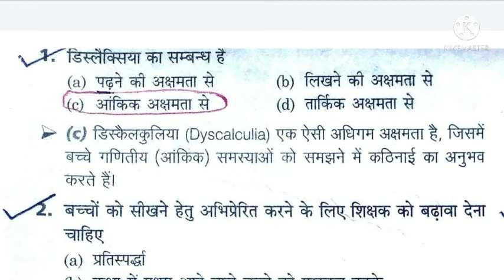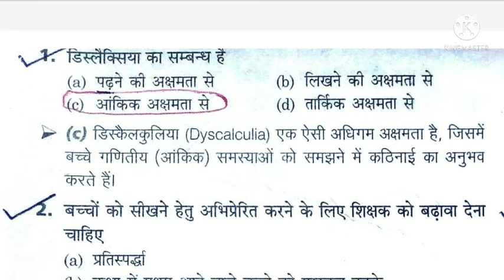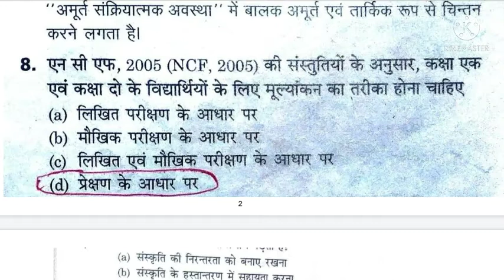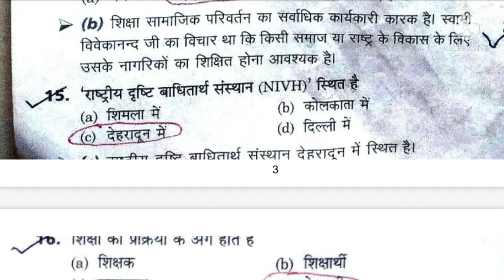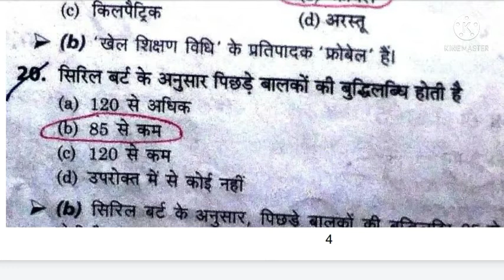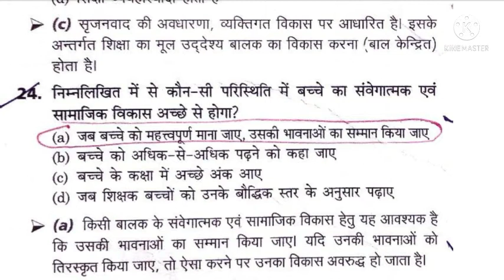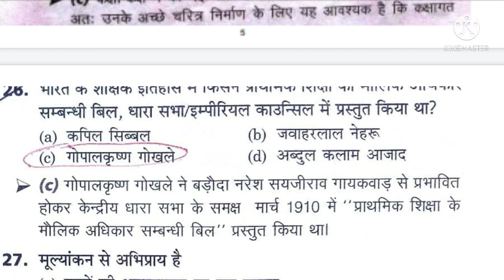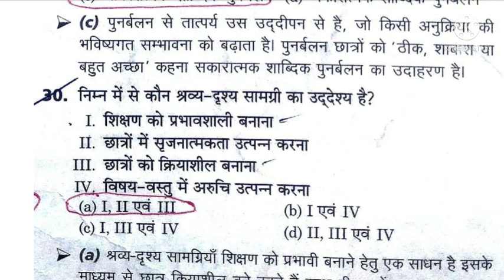CDP practice - 3||बाल विकास और शिक्षणशास्त्र)||CTET,CGTET,UPTET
ctet 2020,
growth & development,
piaget vygotsky kohlberg theories,
ncf 2005,
 rte 2009,
stages of language development,
what is toy age,
what is gender,
gender bias,
gender stereotype,
socialisation,
cce,
motivation intrinsic & extrinsic motivation